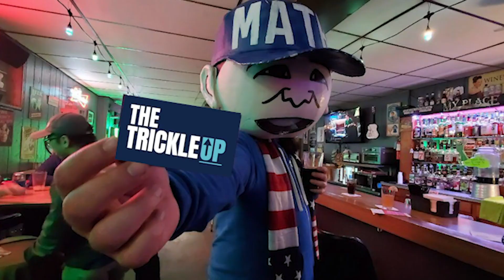Janieh Jodat Speech during the Movement for a People's Party Convention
Bernie Sanders, Andrew Yang, Nina Turner, Niko House, Ryan Knight, Jesse Ventura, Green Party, Third Party, GOP, DNC, RNC, Democrat, Republican, duopoly, AOC, Dr Cornel West